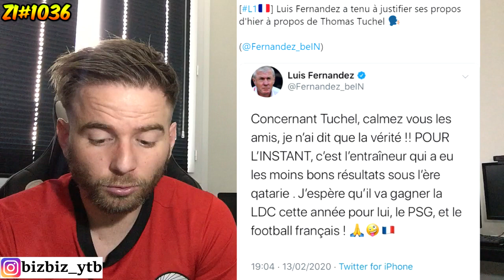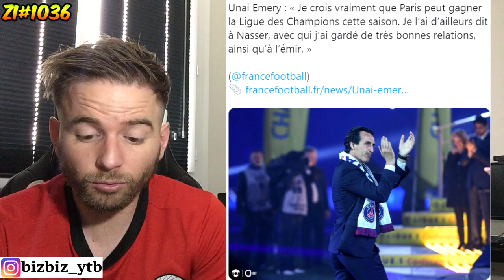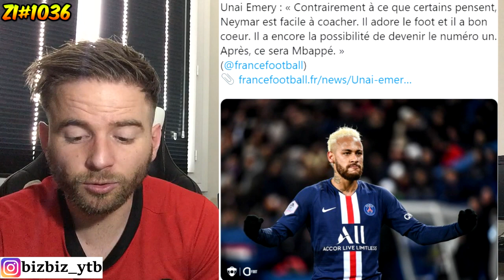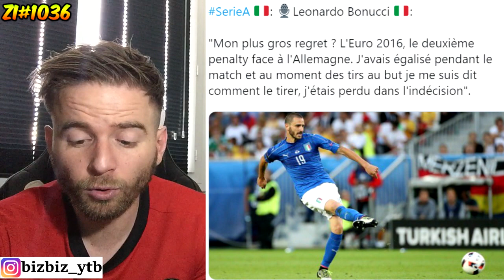UN ÉNORME JOUEUR FRANCAIS VA REJOINDRE RONALDO ET LA JUVENTUS CET ÉTÉ ! / J-2 ENFIN ! ZI#1036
Sources : Actufoot - Footballogue - Pfc - Befoot - Instantfoot - Le meilleur du foot - La minute football - Besoccer - Late football club - Eurosport - L'equipe - Optajean - GoalFrance - BRfootball - Passion Real Madrid - Frbarca - Footballdayy.